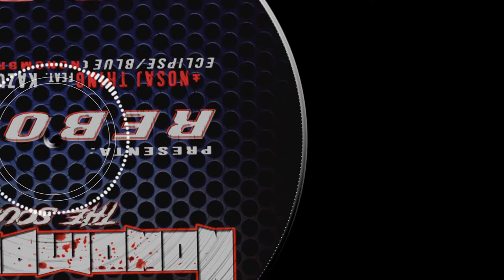Reborn (Nonombreak)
Primer lanzamiento de mi nuevo proyecto The Soul of Pain. Cuidado! Engancha!